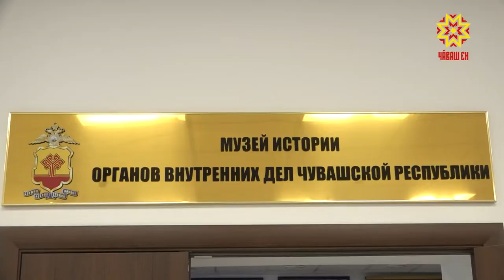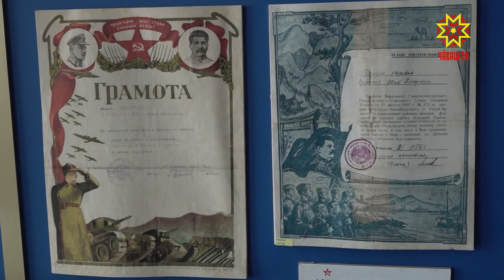МВД Чувашии отмечает 100-летие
МВД Чувашии отмечает 100-летие. К этой дате в ведомственном музее открыли новый зал, посвященный Великой Отечественной войне.